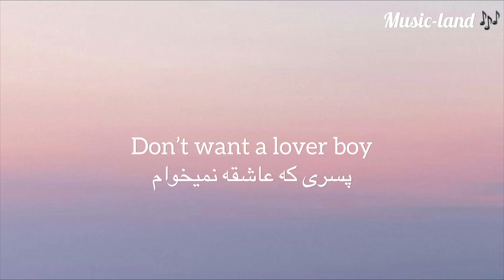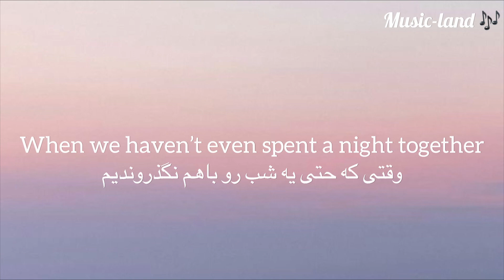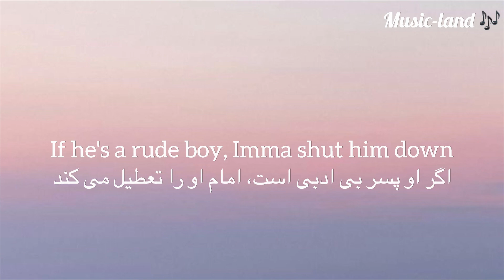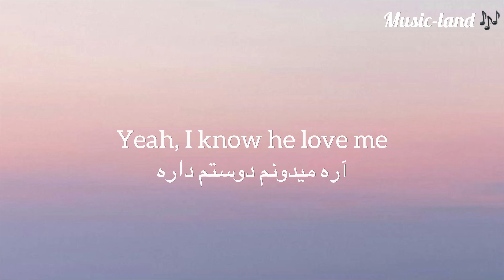اهنگ((BOYTOY)) از (Halle Abadi)با (ترجمه) زیرنویس فارسی